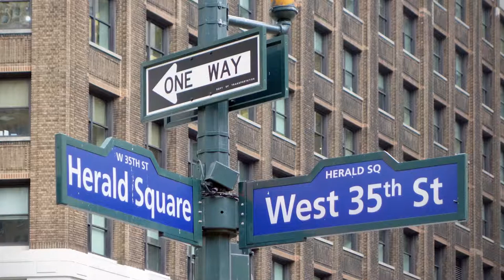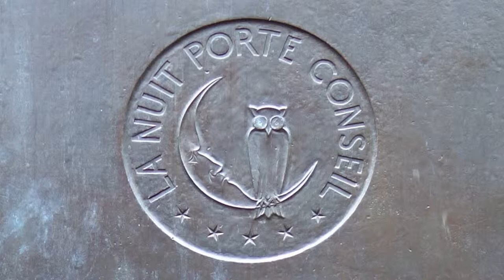The Bennett Monument at Herald Square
More about the James Gordon Bennett monument on Herald Square.
For English subtitles click the subtitle icon.